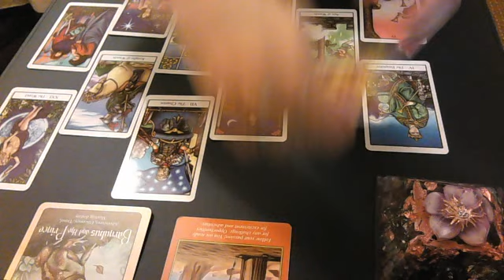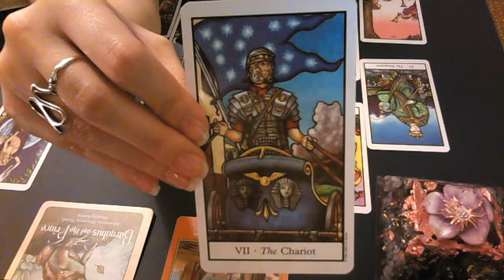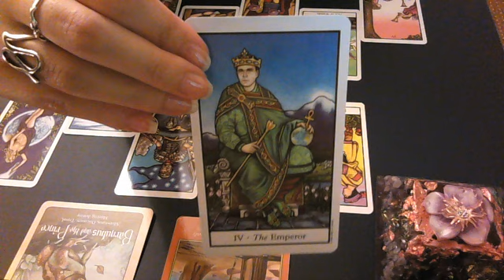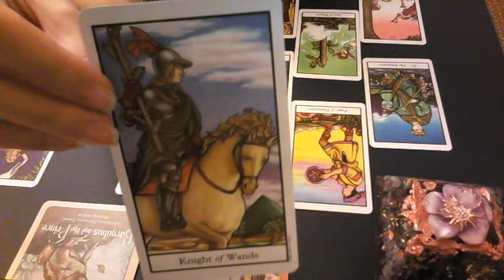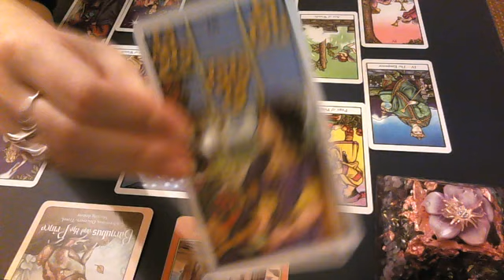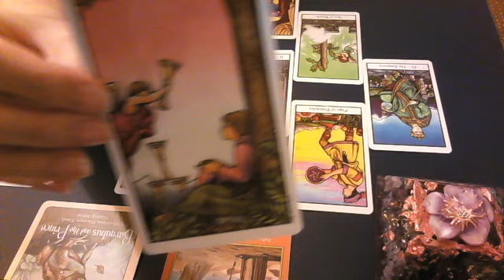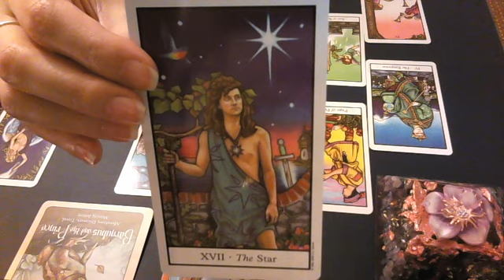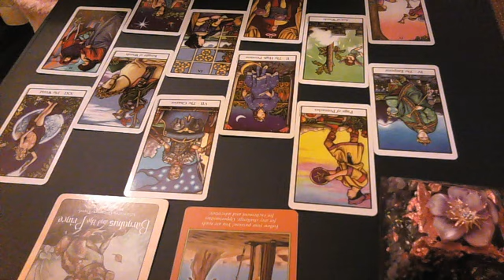Pisces 2016 yearly overview and advice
A look at what 2016 has in store for us using the guidance of the tarot and oracle cards.
I hope we have a fantastic year.